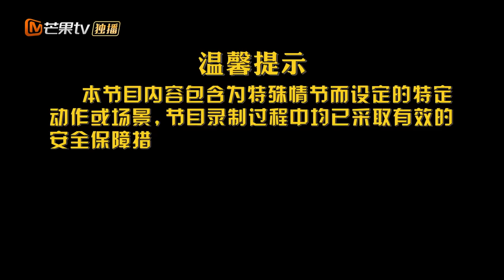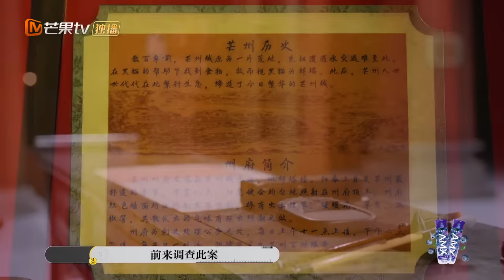《大侦探8》08案：芒州诡事录（上）何炅张若昀探寻“妖猫诡事”🐈‍⬛ Who's the Murderer S8 EP8-1丨加入侦探团即可抢先看更多精彩内容！大侦探第八季 | MangoTV